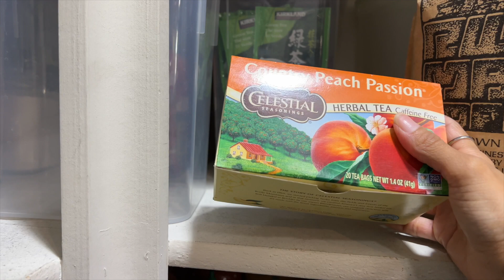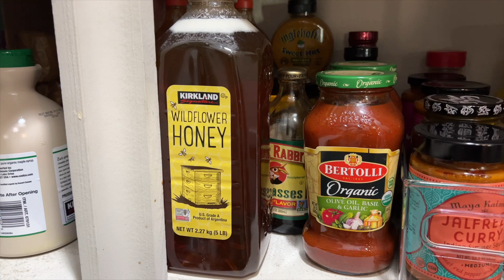Guardando las decoraciones de otoño y alistando todo para poner nuestro árbol de navidad. Vlog 1008